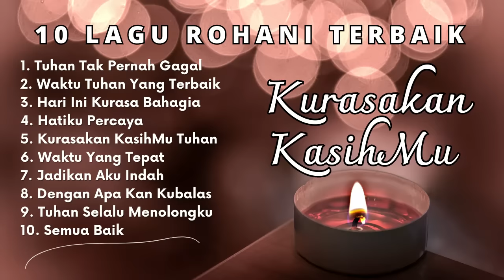Kurasakan KasihMu (10 Lagu Rohani)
Kasih Tuhan selalu kita rasakan dimanapun disetiap waktu. Lagu-lagu rohani ini akan selalu menguatkan iman dan menghibur rohani kita agar jangan berhenti bersyukur ; Tuhan Selalu Kurasakan KasihMu.
10 lagurohani ini dilagukan oleh michelathea dan kawan-kawan solois lainnya.

Penafian : Semata-mata hanya untuk membagikan film, lagu dan musik kesukaan.